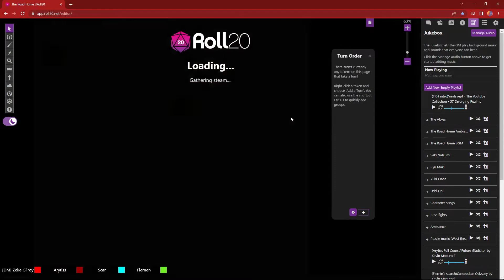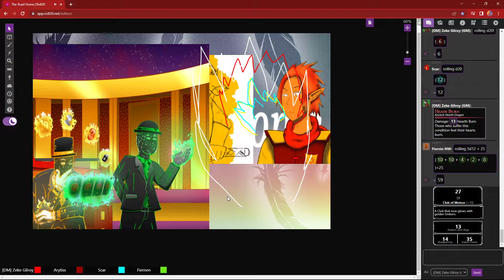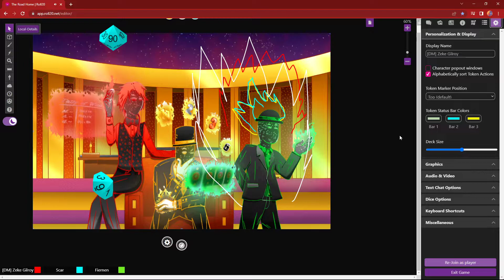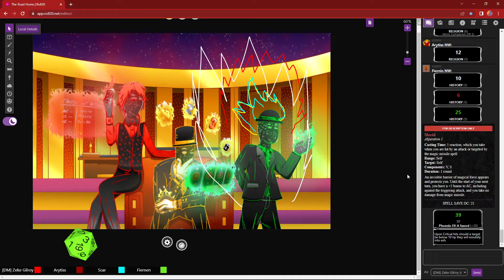HHB D&D 5e | The Road Home | #14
Cold Crash festival is upon us! Plus an intro into the next section!